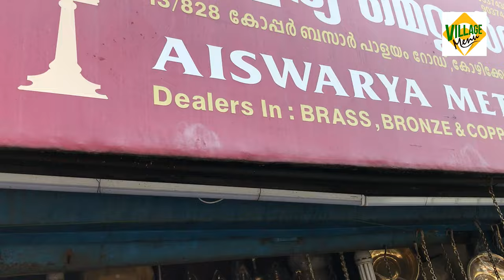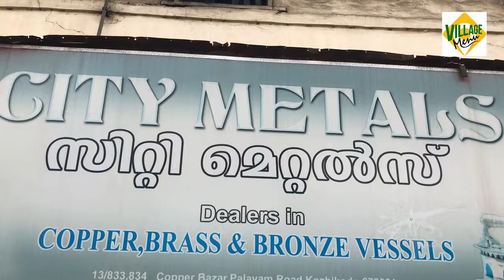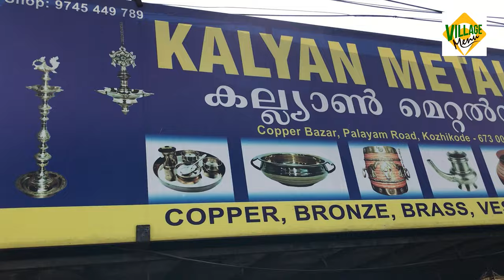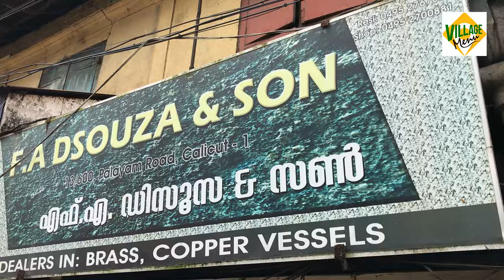copper street/ചെമ്പ് പാത്രങ്ങള്‍ മാത്രം വില്‍ക്കുന്ന തെരുവ്/മുപ്പത് രൂപ മുതല്‍ പാത്രങ്ങള്‍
ചെമ്പ് പാത്രങ്ങള്‍ മാത്രം വില്‍ക്കുന്ന കേരളത്തിലെ അപൂര്‍വമായൊരു തെരുവ് പരിചയപ്പെടാം. ഇവിടെ മുപ്പത് രൂപ മുതലുള്ള പാത്രങ്ങള്‍ വില്‍പനയ്ക്കുണ്ട്. കോഴിക്കോട് മിഠായിത്തെരുവിനോട് ചേര്‍ന്നാണ് 150 വര്‍ഷത്തിലേറെ പഴക്കമുള്ള ചെമ്പോട്ടിത്തെരുവ്. ഇവിടെയുള്ള 28 കടകളിലും ചെമ്പ് പാത്രങ്ങളാണ് വില്‍ക്കുന്നത്.
വീഡിയോയില്‍ കാണിച്ചിരിക്കുന്ന ഷോപ്പുകളില്‍ വിളിക്കാനുള്ള ഫോണ്‍നമ്പറുകള്‍
city metals
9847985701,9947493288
kalyan metals
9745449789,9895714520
FA Dsouza&son

വീഡിയോ ഇഷ്ടമായാല്‍ താഴെയുള്ള ലിങ്കില്‍ ക്ലിക്ക് ചെയ്ത് വില്ലേജ്‌മെനു ചാനല്‍ സബ്‌സ്‌ക്രൈബ് ചെയ്യാന്‍ അഭ്യര്‍ത്ഥിക്കുന്നു